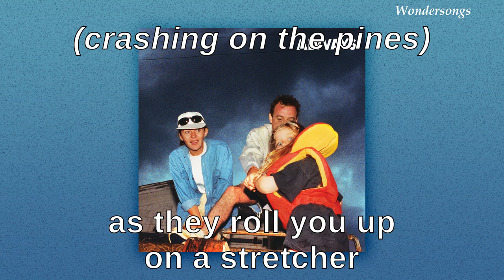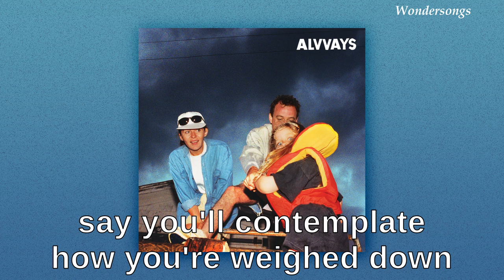After The Earthquake - Alvvays (Lyrics)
Lyrics for After The Earthquake, performed by Alvvays.
Song #03 from the album Blue Rev, released in October 2022.

Lyrics:
after the earthquake
pictures hanging diagonally
drive-thru crying in a milkshake
it wasn't built to last
up in the front seat
you were playing with the station
and i was fidgeting with the heat
looking back to the vibrant days of racket in the hall
caution to the breeze
say you'll climb your way out of your wake now
velvet curtain drawn
flowers at your feet
say you'll contemplate how you're weighed down
the pulse of the brake light is the colour of burning embers
if you wake up will you remember the awful things i said at the edge of the bed?
thrashing like a great white (i feel the northern tide crashing on the pines)
as they rolled you up on a stretcher
and the faint words of jessica fletcher were drowned out
by the sound of racket in the hall
those days i'd never let you fall apart
but things fade like the scent of a brand new car
why would i ever fall in love again
when every detail is over the guardrail?
are you awake now?